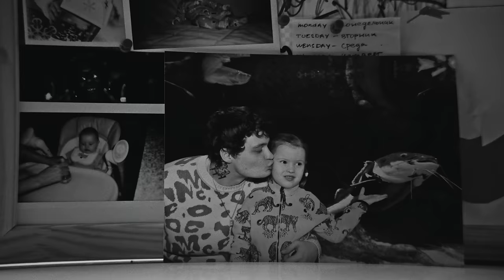SEEMEE – HOLOD72 (Short Film)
directed by мамэтотолькодляфото
cinematography by Danila Kozlov
produced by Kirill Meier
powered by Flame Generation

color grading Andrey Garny
sound effects VisaGangBeats
prod assist Vlad Savinkin
helper Kirill Alibekov
location Darya Myakinina
hair&mua Yulia Pershina
casting Timur Rasulov, Karina Saveleva
drone Maxim Obukhov
sound Vladimir Surzhan
titles Danil Laktionov, Canvuls

cast: Larisa Rumyantseva, Laktionov Danil, Lana Brajnik, Ivan Chernov, Magomed Bagiradze